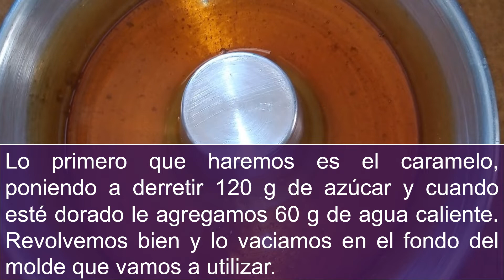Budín de pan y coco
Existen varias diferencias entre este budín de pan y la torta de pan que ya les compartí, primero, está el uso del caramelo y que en lugar de leche de vaca solamente, la vamos a enriquecer con coco. Otro aspecto importante es que no voy a batir o licuar la masa, sino que quiero que se vean claramente los trozos de pan.